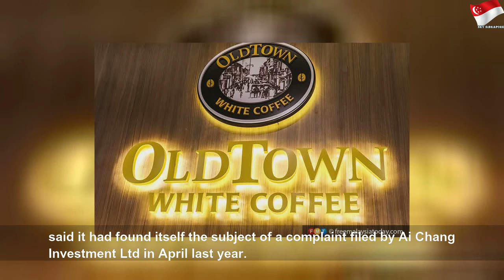OldTown White Coffee denies claims of contract fraud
OldTown White Coffee denies claims of contract fraud | High Thing
It says several outlets in Jiangsu, China, were already closed due to poor management before any claims of trademark dispute.